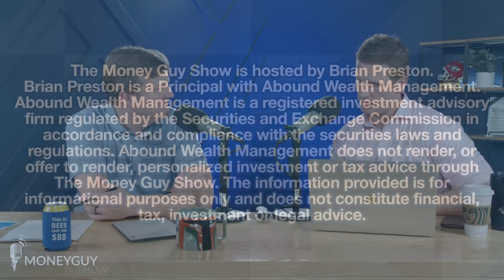If I Want to Retire Early, Should I Do THIS?